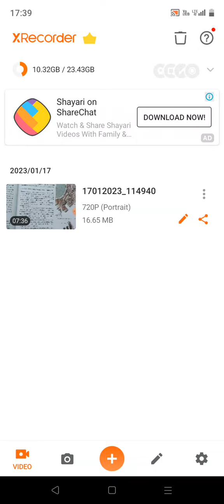# Shorts Youtube Shorts# Neet2023 difference between Monoecious and Dioecious Plants.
# Shorts # YouTube Shorts # difference between Monoecious and Dioecious Plants.